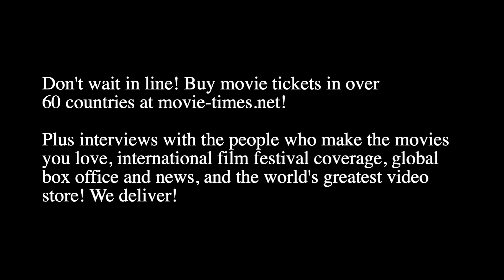Colleen O'Shaughnessey: SONIC THE HEDGEHOG 2